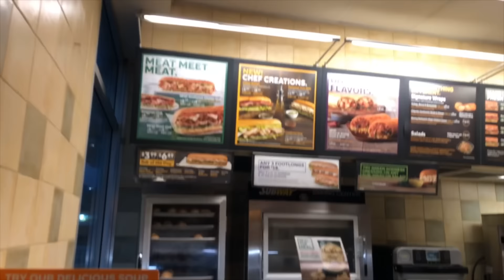Vợ Việt Chồng Mỹ Rủ Nhau Đi Mua Bánh Mì Kiểu Mỹ để Ăn Tối/Mi Gerace USA - Cuộc Sống Mỹ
Mi Gerace USA chào mọi người ,chúc moi người xem video vui vẻ !
Mọi người kết bạn facebook và ủng hộ kênh mình nhé. Thanks mọi người:)